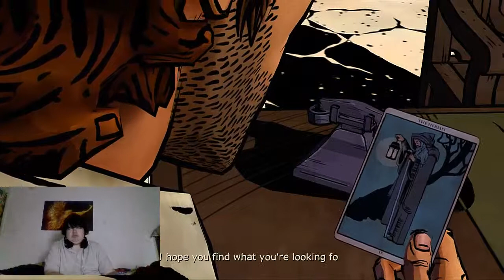WOLF AMONG US EP2 PT2 i hate jack!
My name is Mavvodo and today i will be playing this game and please subscribe and enjoy my fucking video.after finding snows body we try to finding more leads to figure out these murders
Ps3 account/Mavvodo47